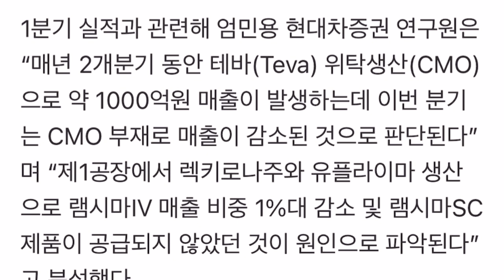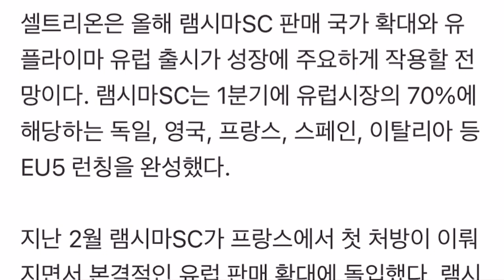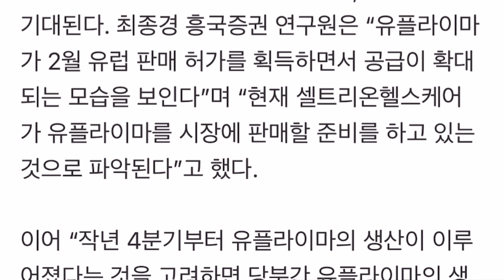셀트리온 램시마SC 프랑스 첫 처방 및 유플라이마 출시 기대!!!